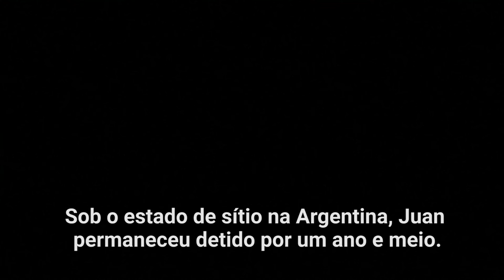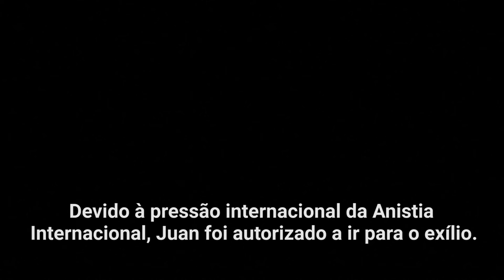Juan Méndez: um ativista contra a tortura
No dia 31 de março de 1964, teve início no Brasil uma ditadura militar – com diversas consequências negativas para os direitos humanos. A ONU – por meio do PNUD Brasil – foi uma das apoiadoras do trabalho da Comissão Nacional da Verdade, que documentou as graves violações entre os anos de 1946 e 1988, e cujo relatório se encontra

Outros países da região da América do Sul, no entanto, passavam por problemas semelhantes à época. Sob a ditadura militar na Argentina nos anos 1970, por exemplo, a tortura era generalizada – e muitos milhares foram “desaparecidos”.

Um corajoso advogado estava entre aqueles que sofreu a perseguição pelo Estado. Hoje, o atual relator especial das Nações Unidas para o tema, Juan Méndez, está em campanha para acabar com a tortura em todo o mundo. Confira neste vídeo da TV ONU.

No ano passado, Méndez esteve no Brasil em visita oficial e, no início de março, divulgou relatório sobre o estado atual da tortura no país